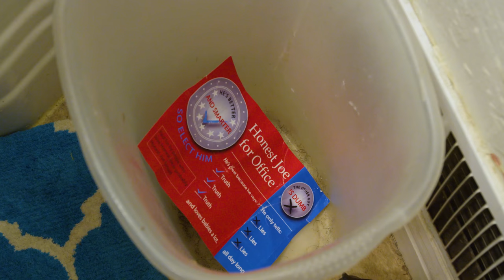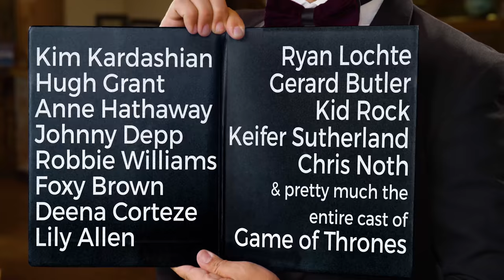The Secret to Better Wiping - ButtValet.com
ButtValet.com is a real subscription service that delivers a box of 30 individually packaged, flushable wet wipes for just a few dollars per month. These wipes are perfect for the office, outdoors, or on-the-go. Keep a box in your desk or a few in your bag or purse, and stick one in your pocket each time you head to a public restroom. Say goodbye to the days of scraping and chafing with toilet paper only to finish half of the job.

Co-founders: Spencer Glasgow and Chance Ramey

About the wipes:
ButtValet.com Premium Flushable Wipes are made from an all-natural, 100% biodegradable non-woven material. They are tested to ensure they meet INDA/EDANA guidelines for flushability. The solution is alcohol, paraben, and scent free to ensure that is sensitive enough for those delicate places.

Credits:
Agency/Production: Boldrush.org
Director: Zak Ciotti
Writer: Sonja Ciotti
Director of Photography: Tel Stewart
Sound Mixer: Kreigh Carter
Production Manager: Spencer Sullivan
Post Production: Boldrush.org
Post Production Supervisor: Zak Ciotti
Sound Design: Tim Sikora
Original Music: Justin Jensen

Additional music:
Serenade #13 In G, K 525, "Eine Kleine Nachtmusik" by Wolfgang Amadeus Mozart
Recorded by Justin Jensen, used with permission

"Disco Fever" by Olive Musique
Licensed by PremiumBeat.com

"Old Time Memories" by Joel Hunger
Licensed by AudioBlocks.com

Cast:
Butt Valet: Anthony Lovato
Hipster: Bryson Alejandro Frehner
Running Girl: Olivia Beth Minor
Crunchy Mom: Jessica Holker Debes